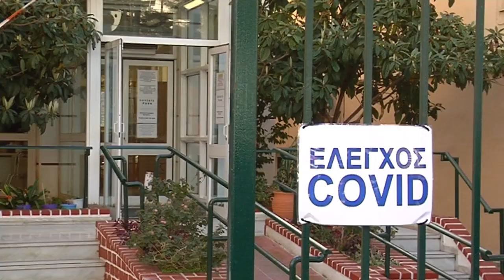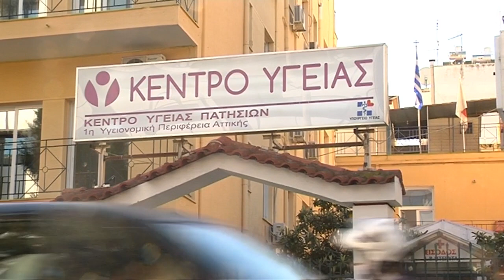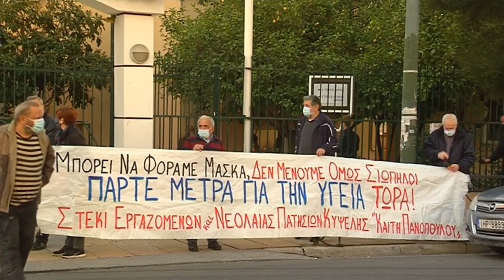ΚΙΝΗΤΟΠΟΙΗΣΗ ΚΕΝΤΡΟ ΥΓΕΙΑΣ ΠΑΤΗΣΙΩΝ